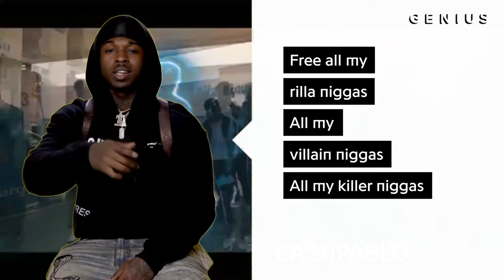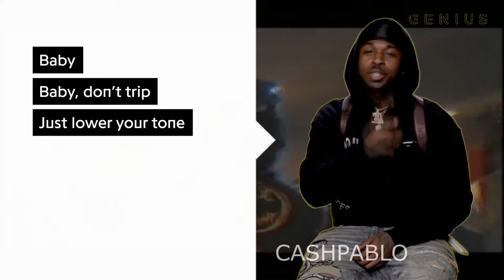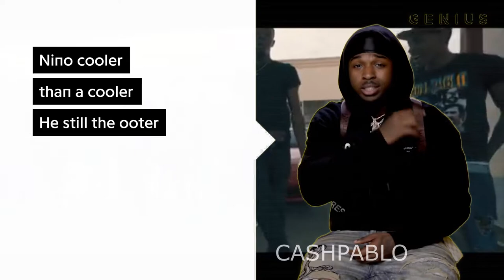Pop Smoke Welcome to The Party Genius Interview Synced to the Beat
rest in peace young legend